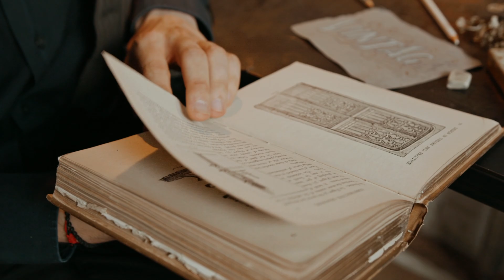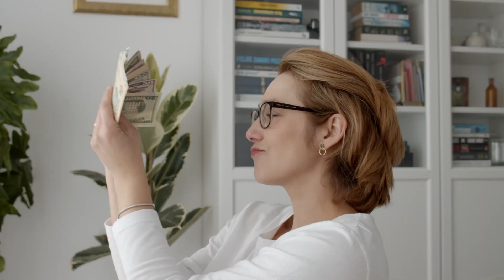La CITÉ Grecque au Fond de L'OCÉAN : L'Atlantide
13/15 : L'Atlantide
Petit challenge que je me suis fixé pour le mois de Mars : sortir 15 vidéos découvertes sur plein de sujets différents !
Aujourd'hui on parle des mystères de l'Atlantide, l'ancienne cité grecque engloutie au fond de l'océan. Le début de cette légende part des récits de Platon, mais encore aujourd'hui nous cherchons l'emplacement de cette cité grecque.

Timeline :
0:00 Intro
0:17 Les origines de l'Atlantide
1:59 Où se trouve l'Atlantide
4:11 Les scientifiques et l'Atlantide
5:20 Outro